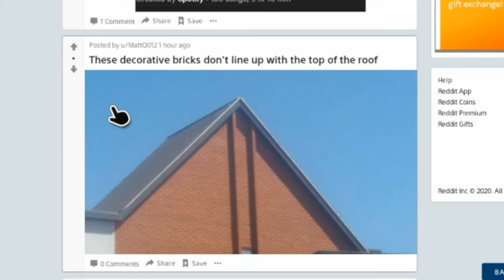R/one job part 2-JUST...HOW?!